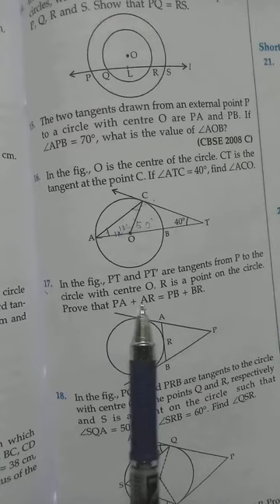class X maths ex 10b circle. Q17-Q20.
Geometry Chapter 10 circle application of theorems Radius perpendicular to tangent at the point of contact and tangents from external point are equal. MBOSE text book Felishia Susngi